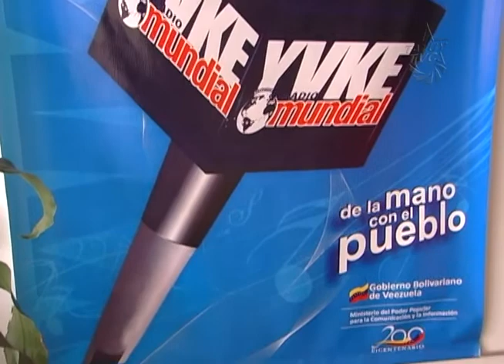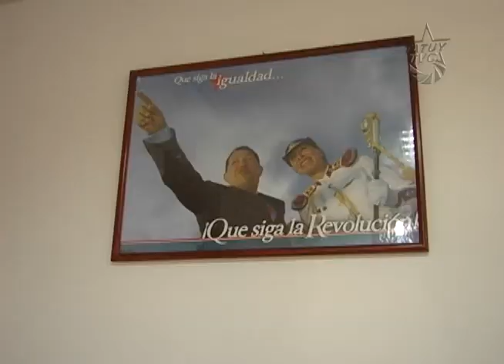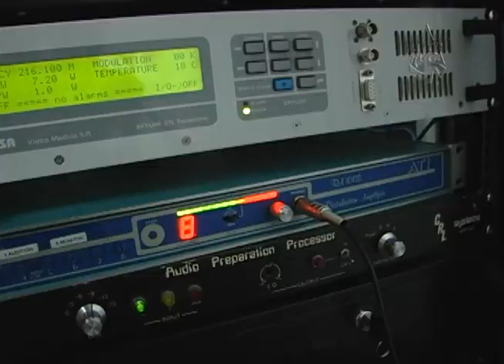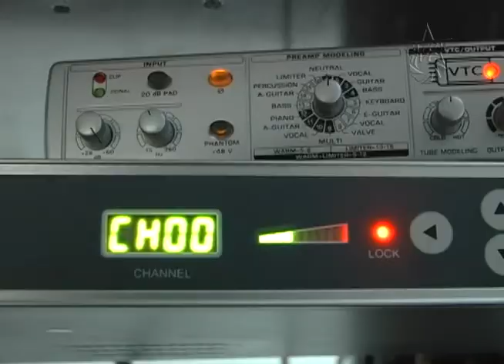Aquí Tatuy Informa: Radio Yvke Mundial en Mérida, ahora en FM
El pasado 4 de Julio, en las instalaciones renovadas de Mundial los Andes 1040 AM del circuito YVKE Mundial en Mérida, Mariano Ali, Director de la Radio y los Trabajadores de este importante medio público con más de 54 años de presencia en el Estado, recibieron al equipo de Tatuy Televisión Comunitaria,  en el marco del lanzamiento de su señal en frecuencia modulada. Según Ali, el salto de 1040 AM a 106.3 FM comienza con base "en una política comunicacional anclada en el proyecto político propuesto por el Presidente Chávez".